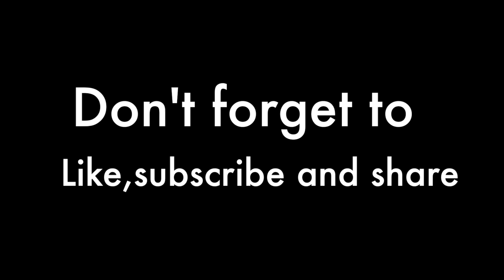Ducati Hypermotard 939 first ride and initial review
Phillysupermoto rides the all new 2017 Ducati Hypermotard... and he loves it! First test ride of the new Ducati and first thoughts on this awesome bike! Hope my two cents can help some of those who are debating on buying one of these amazing machines